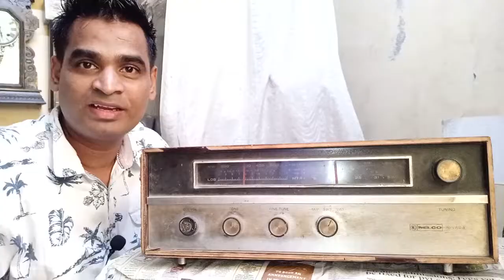General Electric Capstan Drive 60's Vintage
General Electric Capstan Drive